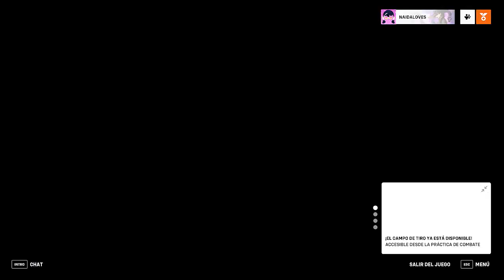OVERWATCH 2 I CON EL MISTERIO DE LOS HEROES VOY MÁS TRANQUILA